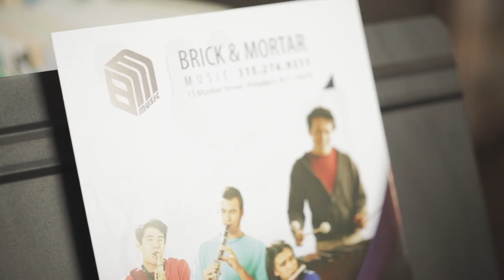Brick & Mortar Music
A Potsdam Chamber of Commerce Business